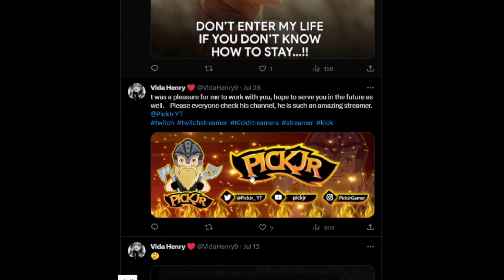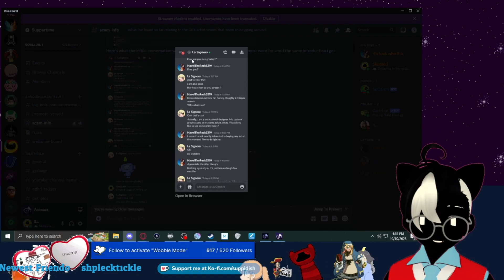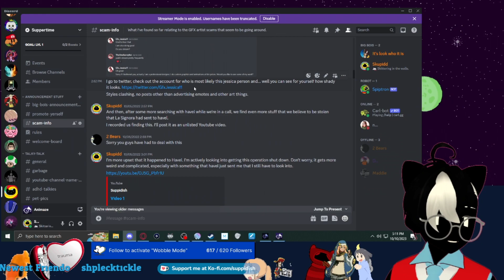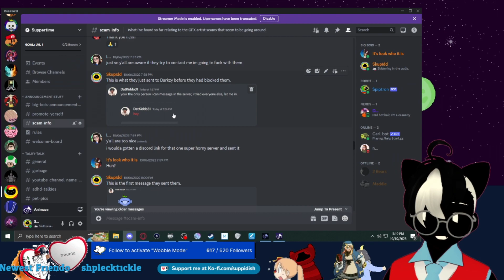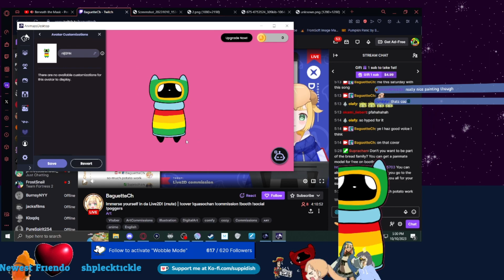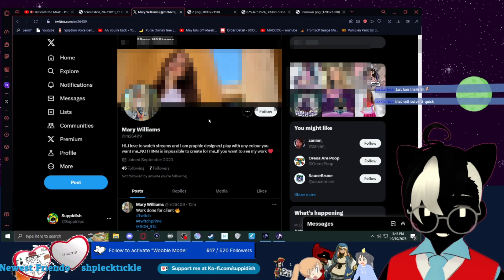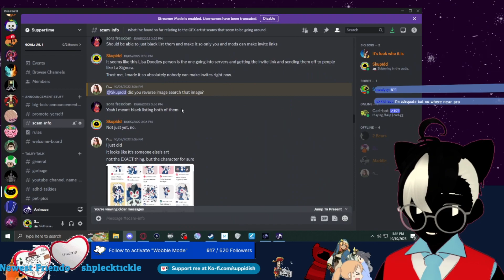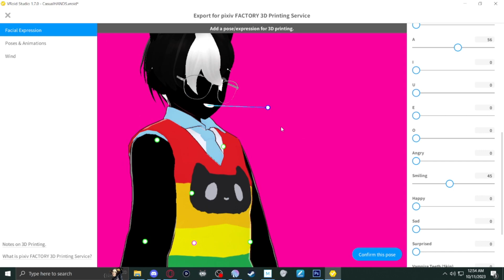Small Streamers Beware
Are you a streamer and have been approached by a "professional designer" on twitch or discord? Be careful. Many of those folk trace and steal art. I'll tell you what to look out for and go over my experience with these art scams.

Chapters:
0:00 Intro/Explanation
1:35 Stream Start
5:45 My Experience
8:07 Small Tangent
9:51 Back On Track
14:46 What You Receive
17:19 PSA: Don't Engage
18:10 For real don't do this.
21:19 Dangers Of Interacting
25:52 How to find REAL Artists
27:55 Live2d Tangent
30:34 How To Spot A Scammer
32:32 my braim melt
34:56 Back On Track
41:20 Art Scams Are Way Too Easy
44:40 Personal Thing
45:59 End Talkies